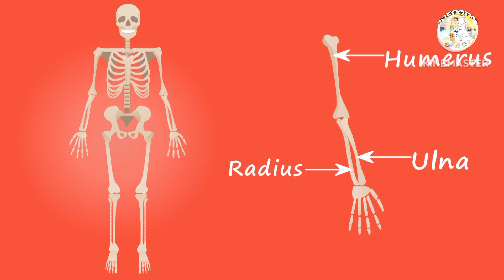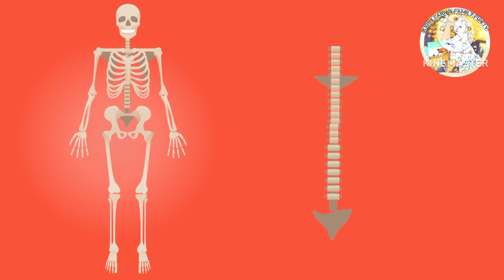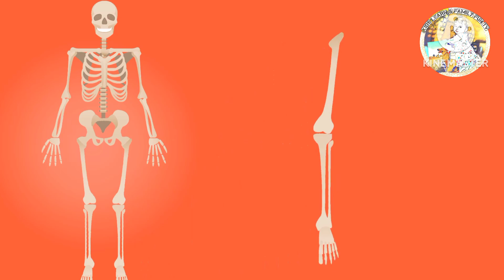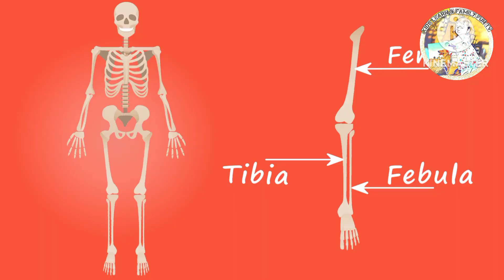BONES For Kids || The Bone Song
The human skeleton is made up of 206 bones, each with a specific name and function. The skull protects the brain, while the mandible forms the jaw. The clavicle (collarbone) and scapula (shoulder blade) connect the arms to the torso. The sternum and ribs form the rib cage, protecting vital organs like the heart and lungs. The vertebrae make up the spinal column, providing support and flexibility. In the arms, the humerus, radius, and ulna work together, while in the legs, the femur, tibia, and fibula provide structure. Small bones like the carpals, tarsals, and phalanges make up the wrists, ankles, fingers, and toes.

This educational video will help in learning vegetables names and spelling for children in kindergarten or preschool age.
Parents who are not native English speakers can benefit from this by assisting their children while learning

All education videos will be available on this link, you can also watch it